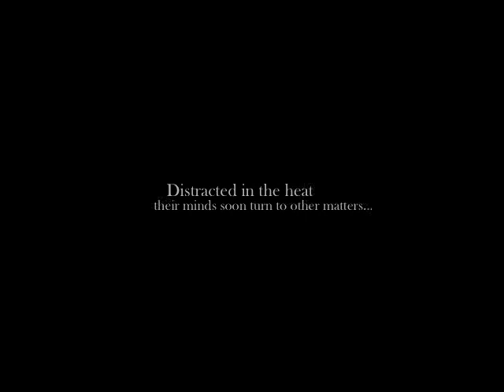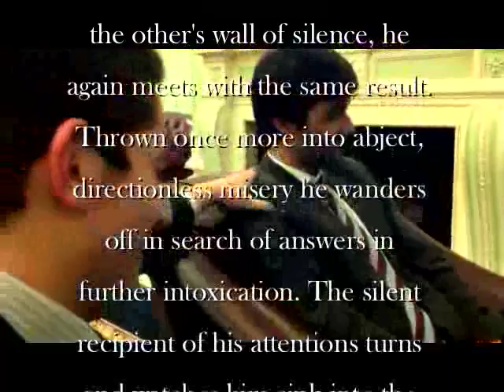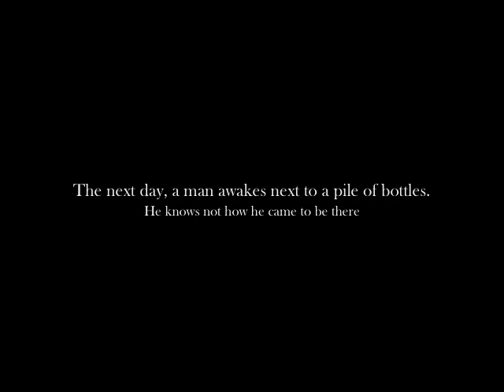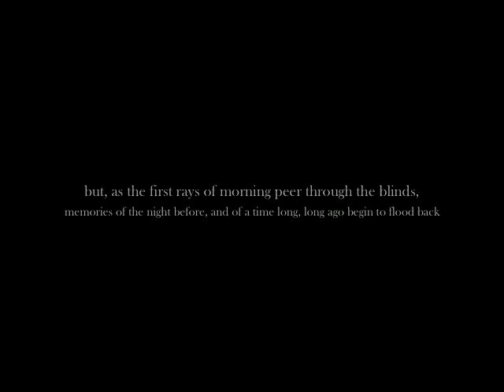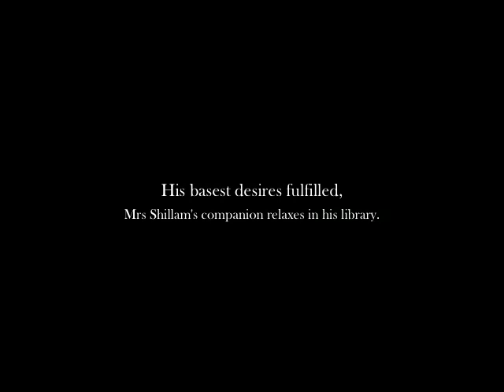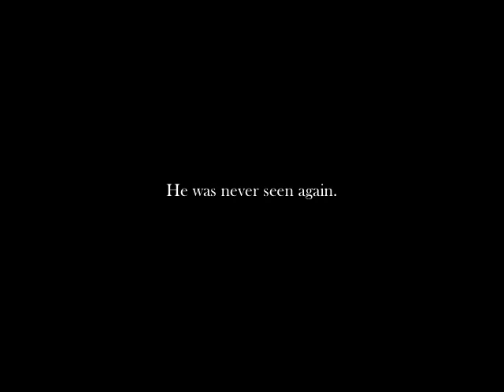A Study in Harlot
A tangled web of lost love, lecherous louts and pimp profiteers throw our heroes into a world of smoke and mirrors. Will they find what they are looking for or have they seen the sun rise for the last time-only time will tell...